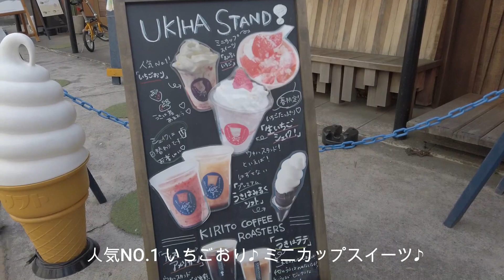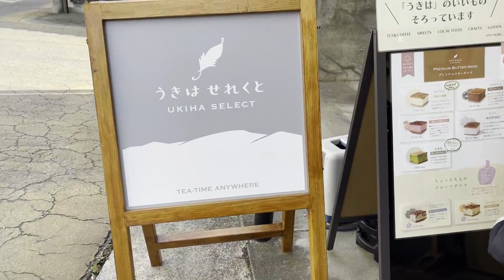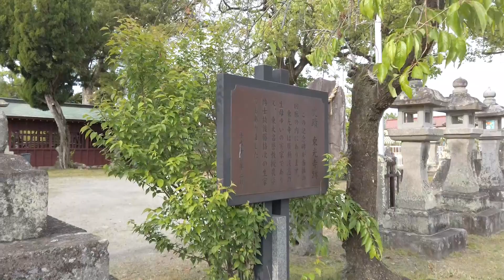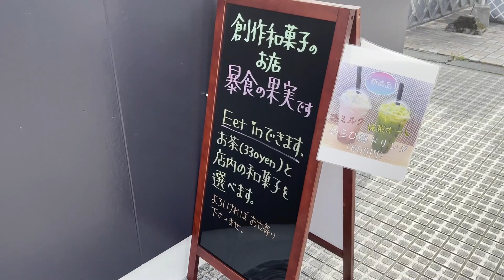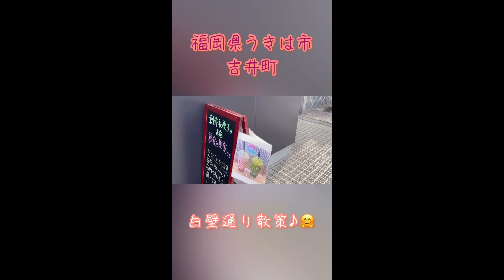うきは市白壁通り♪Fukuoka JAPAN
福岡県のうきは市は
とっても素敵な街です♪
この動画はその中でも
吉井町という白壁通りですが
焼き物の里もいくつかあります♪
コメントにはできるだけお返事しています♪

ナレーション&写真で旅のVLOG
をあげています♪グルメ紹介はショートで♪
旅の参考などに
ひととき楽しんでも
らえますように。。祈
今後ともどうぞよろしくお願いします♪

MUSIC使用音源一覧■
Filmora X(動画編集ソフト）

Photo by Hideaki.K
Nikon D750